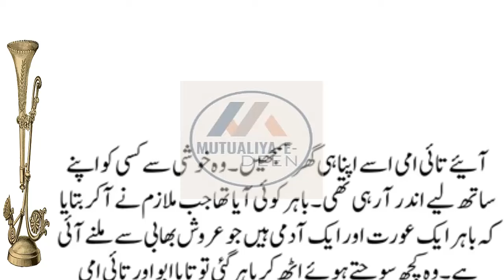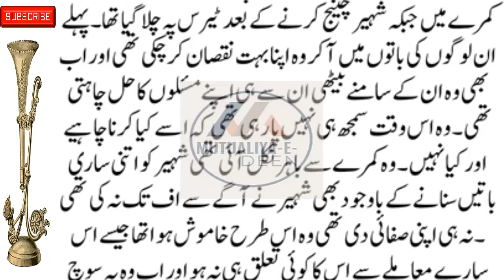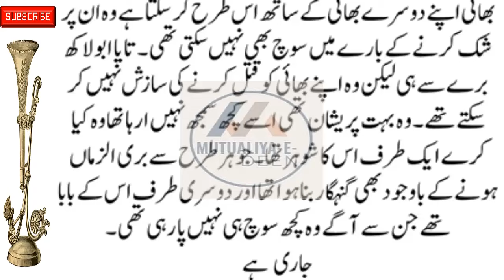Mutualiya-E-Deen New Social , Emotional & Heart-Touching Story Episode# 120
romanticstory 2023
रोमांटिक उपन्यास

romantic novel
haveli based novel
bold novel
passion novel
hearttouching&emotionalstories Mutualiya-E-Deen New Social , Emotional & Heart-Touching Story Episode# 120
romanticstory 2023
रोमांटिक उपन्यास

Mutualiya-E-Deen
romantic novel
haveli based novel
bold novel
passion novel